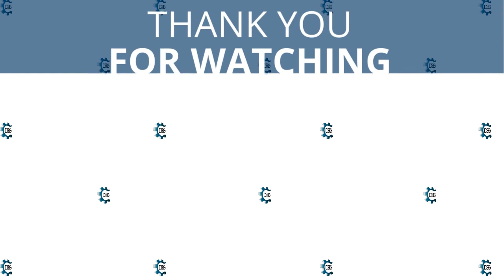Why Are Pickup Trucks So Expensive These Days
Why has the price of pickup vehicles risen so dramatically? A symbiotic relationship. But, in general, pickup trucks are far better vehicles than they used to be. And demand for them, whether driven by fashion or necessity, has never been higher. Look at any truck commercial the next time you're watching TV. You could witness the truck driving over sand dunes, working on a construction site, dragging something large up a mountain, and then bringing a couple out for a night on the town. The pickup truck began as a simple labor vehicle, but today's typical new truck costs $50,000. Why are vehicles so costly?